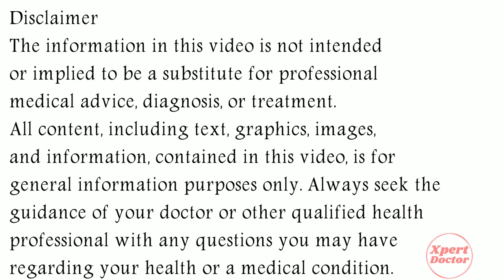Buscogast Tablet | Buscogast tablet uses in pregnancy, Buscogast tablet kis kaam aati hai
In this video, we will discuss what are the uses and benefits of buscogast tablet. How to take buscogast tablet. We will also discuss what are the side effects of buscogast tablet. Watch the complete video for detailed review of buscogast tablet in hindi.